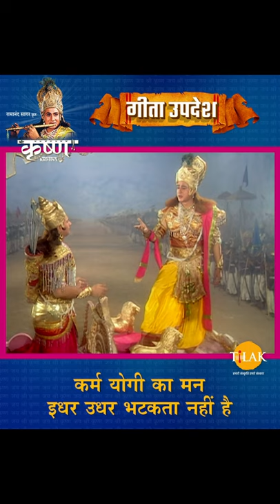कर्म योगी का मन इधर उधर भटकता नहीं है | Shree Krishna | Geeta Updesh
पात्र